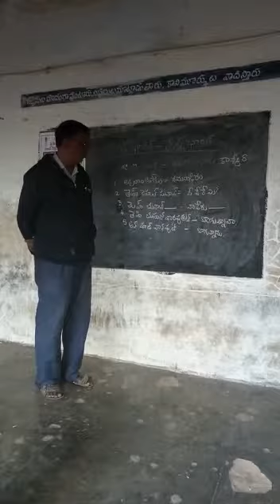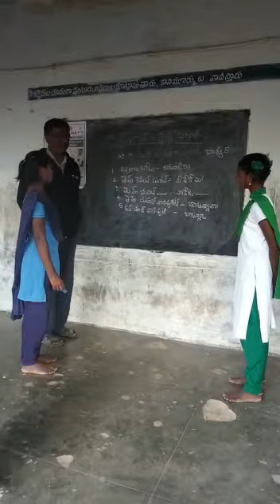Zphs Gonuguru introduce kashmiri language Gonuguru CRC kuppam mandal chittoor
Video from ravi future201072